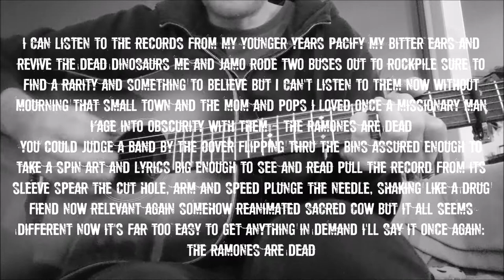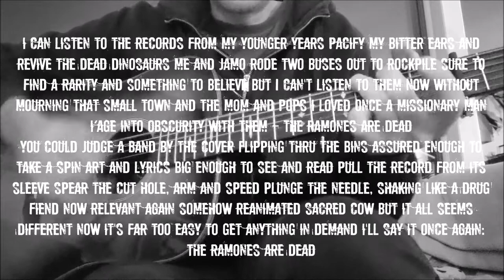millepede - the ramones are dead (sloppy joey cape cover)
sloppiness counts! a quick cover of joey cape's song "the ramones are dead".